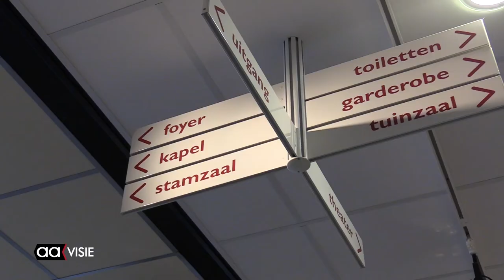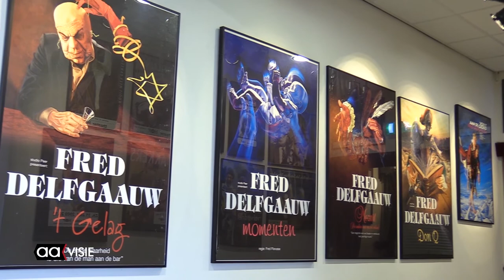Theater Hof 88 na 30 jaar nog steeds springlevend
Het culturele, kunstzinnige en soms eigenzinnige Theater Hof 88 bestaat dit jaar dertig jaar. Publiek én artiesten weten nog steeds de weg te vinden naar dit artistieke epicentrum van Almelo.